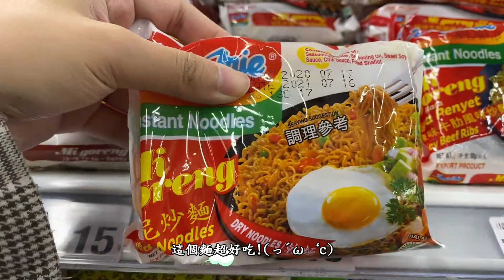情侶日常︱泡菜豬肉丼；炸雞飯；麻油雞蛋麵；不鍋巴的鍋巴飯；好市多、全聯、大潤發補貨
"這幾天發現泡菜+豬肉真的超級下飯🍚😆，什麼都要加一下來吃🥣，不知不覺吃到冰箱空空的了😂😂，連好多調味料都見底了💔，上次買的六公斤的米竟然也吃個精光😋，所以這次我們大補貨🚪🛒，前前後後花了四五千塊😗，但可以吃很久很久🙂🥂，整個大滿足🍀，冰箱有蝦有牛肉🥙，又熱鬧起來了🥘，男友嚷嚷著說下週有好料囉💪🏽~~~哈哈😀，我喜歡這樣簡單的逛大賣場補貨的感覺💏，很平凡但幸福感絕對滿分💞!這次的鍋巴飯我很隨便的看了食譜🍲，照著記憶做，結果好像沒有很成功🤣🤣，有機會再來挑戰吧💪🏽!"